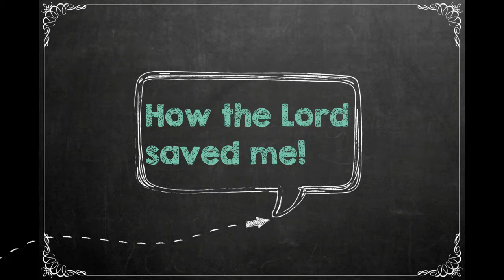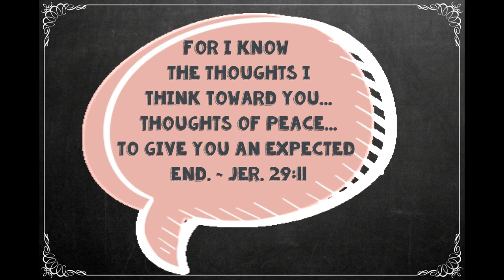My Testimony Sis Moon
Pastor Prince E. Moon
699 Villa Crest Ave.
Macon, GA 31206
churchofGodmaconga.com